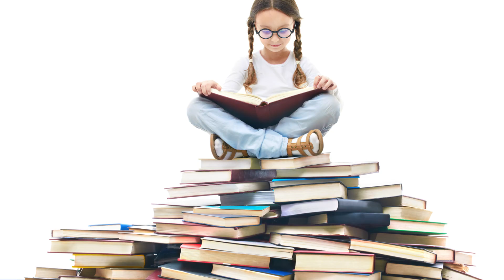Yüzüklerin Efendisi Güç Yüzükleri Dizisi Hakkındaki Düşüncelerim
Yüzüklerin Efendisi Güç Yüzükleri çıktı, daha doğrusu ilk iki bölüm çıktı ve biraz geç kalmış olsam da üzerine konuşmak istedim. Sonuçta hangi fantazya sever Yüzüklerin Efendisi'ni sevmez ki...

İnan Köse